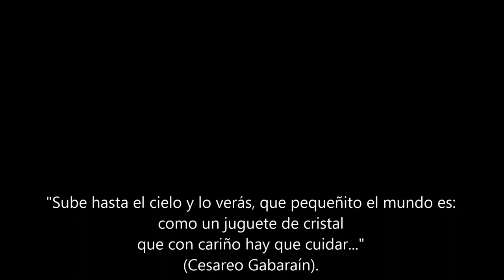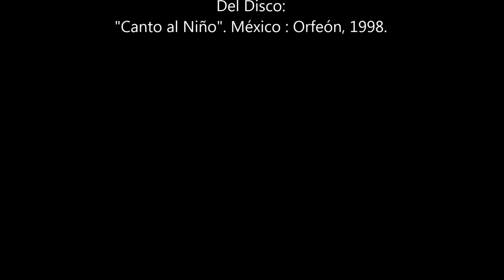Alberto Lozano.- El Mundo es una bola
Alberto Lozano, entrañable autor que escribe y canta para el tesoro más preciado de la humanidad: LA NIÑEZ.

Sus temas nos han hecho soñar, reír, jugar y nos han enseñado a amar.

Del Disco "Canto al Niño". México : Orfeón, 1998.